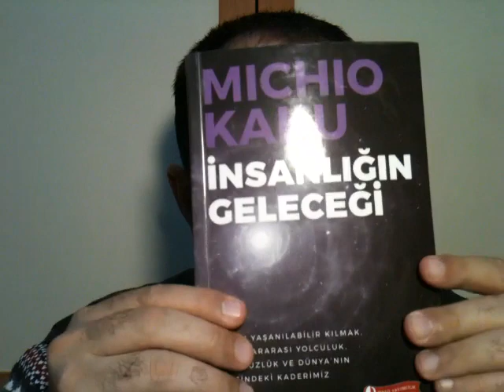37) İnsanlığın Geleceği, Michio Kaku, ODTÜ Yayıncılık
Selamün aleyküm arkadaşlar. Yine bir Michio Kaku kitabıyla birlikteyiz. Daha evvel iki tanesini misafir etmiştik. Böylece üçüncü okumamız oldu. Evet. Üç kitabın pekçok ortak yanı var. Mevzular anahatlarıyla aynı gidiyor diyebiliriz. Yalnız bir terkip farkı var. Yoğunlaşma farkı var. Kaku'yu okumayı şundan dolayı önemsiyorum: Bilimin gündemini herkesin anlayacağı bir dille aktarabiliyor. Ve heyecanlandırıyor. Bilmem herkes böyle hisseder mi? Ama ben okurken kesinlikle heyecanlanıyorum.